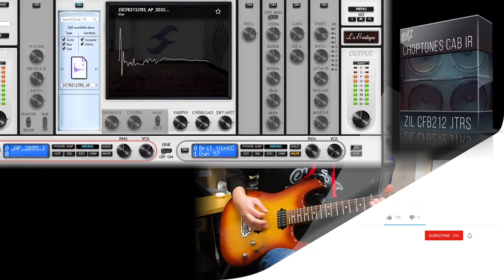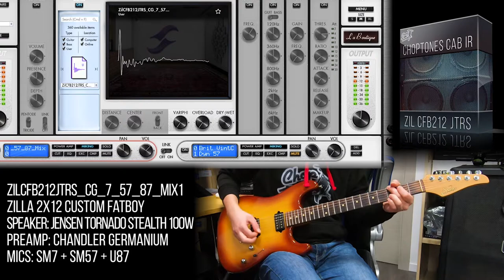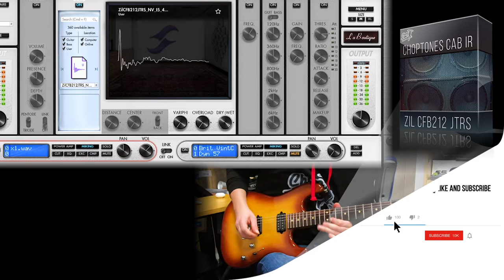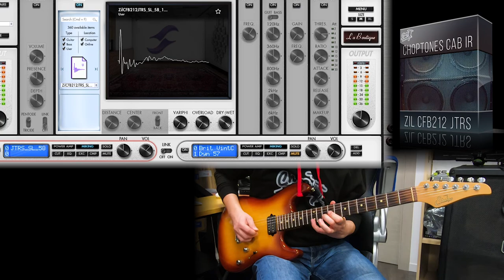Cabinet IR | Zil CFB 212 JTRS | Playthrough (Zilla 2x12 Custom Fatboy + Jensen Tornado Stealth 100W)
Playthrough played with Zil CFB 212 JTRS Choptones Cabinet Impulse Response Pack. Based on an Zilla 2x12 Custom Fatboy Cabinet loaded with Jensen Tornado Stealth 100W. We used Kemper DI as preamp. Check it out!

Guitar used -
Suhr Classic